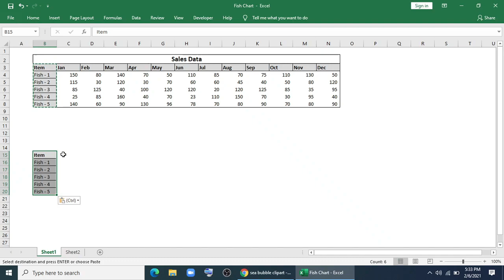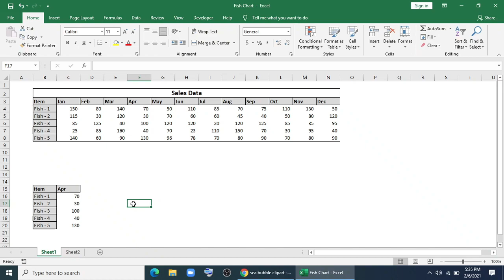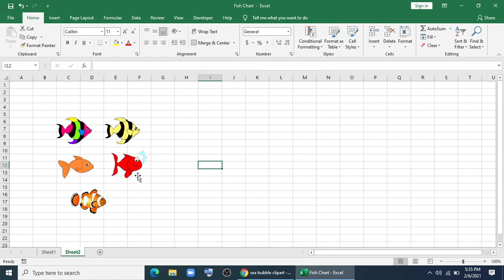Line Chart in Excel - Animated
📌 Line Chart in Excel
This is an Animated Line Chart in Excel. This chart is very much creative but easy to make. Animated Line Chart in Excel